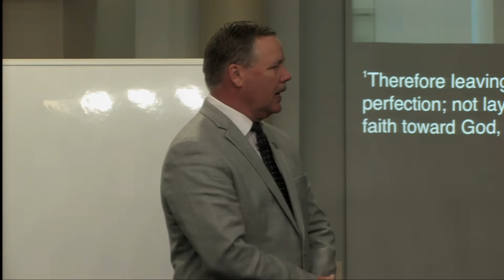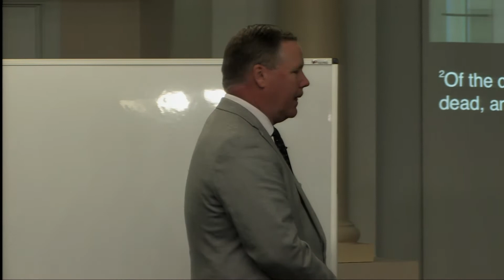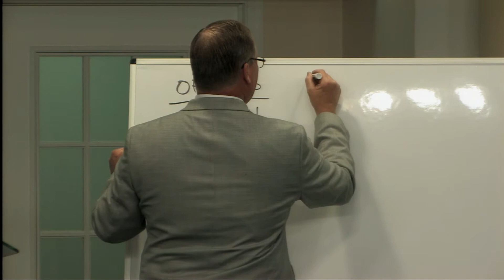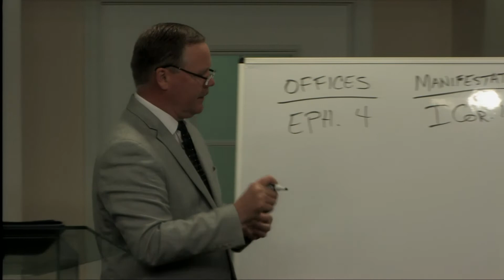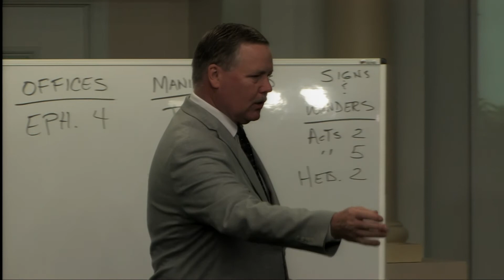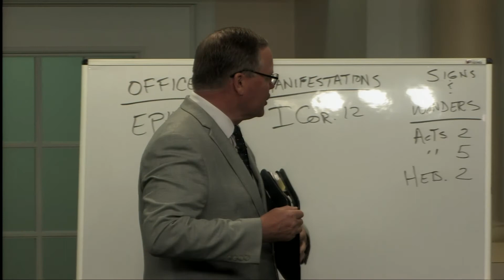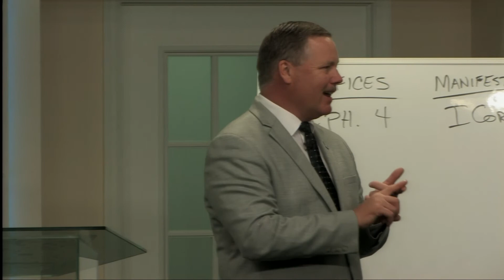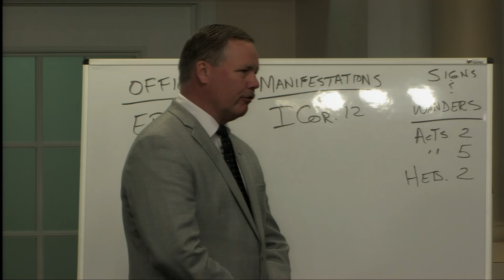Questions From 1 Corinthians 12&14, Part 3, Pastor Mark Clements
How Gods word is to be built, precept upon precept, and line upon line